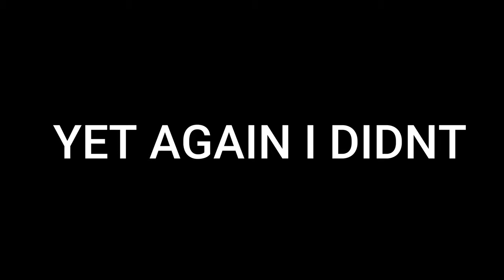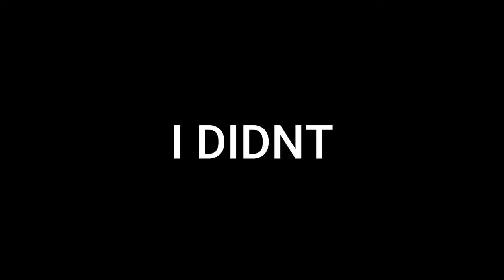I Eco raided all through their base! Rust solo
well this was a fun way to spend my wipe day lol